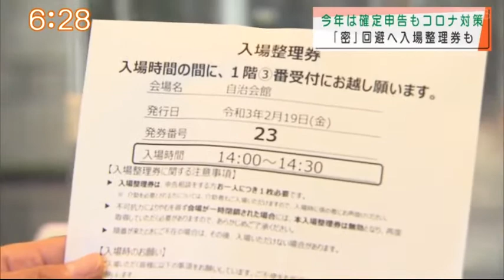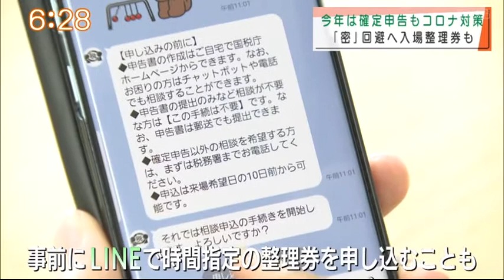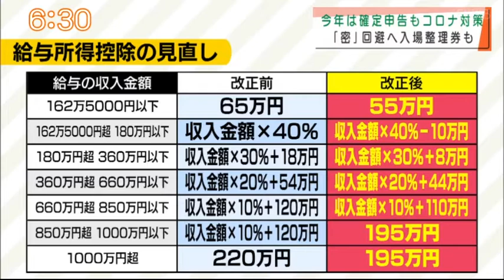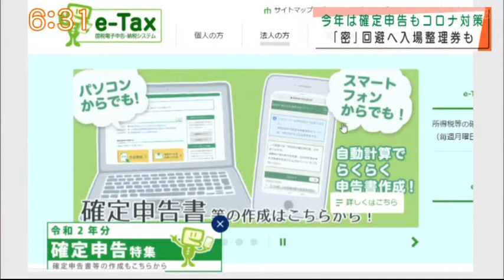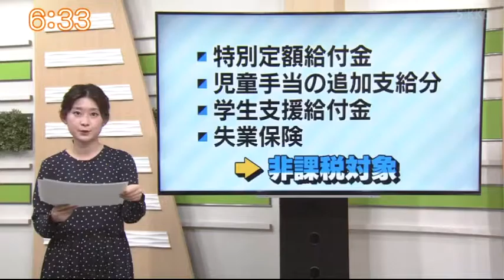『今年は確定申告もコロナ対策 「蜜」回避へ入場整理券も』”Jチャン＋”特集(2月23日(火)放送)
2月23日は「税理士記念日」です。1942年に制定された税務代理士法に由来するんですが、その税理士と関係の深い確定申告。
今年の確定申告は例年とどう変わっているのでしょうか？
2020年分の受け付けが先週の火曜日から始まっています。コロナ禍の今年は会場も密を避けるように様々な対策が取られていました。
今年から変更になった税制についても含めてお伝えします。